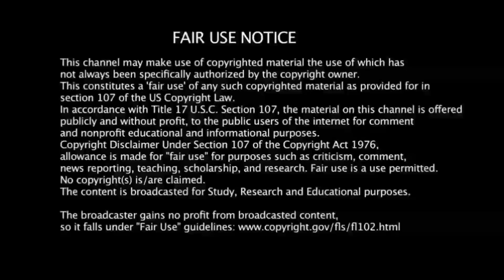பனைமரத்தில் பாதி இருக்கும் பிரம்மிப்பான 16 ராட்சஷ மனிதர்கள்! | Real life Giants In The World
This video is about Real life Giants In The World!

Music Used In The Video : Dance_of_the_Mammoths